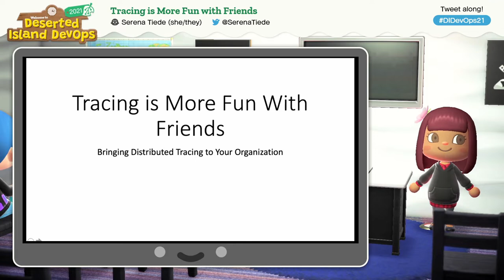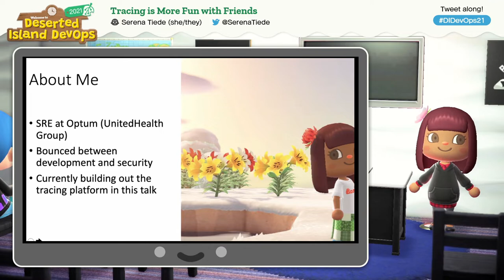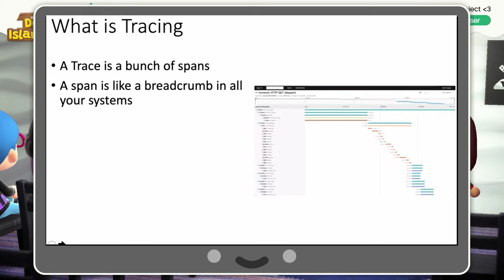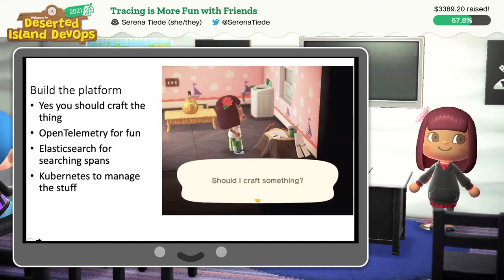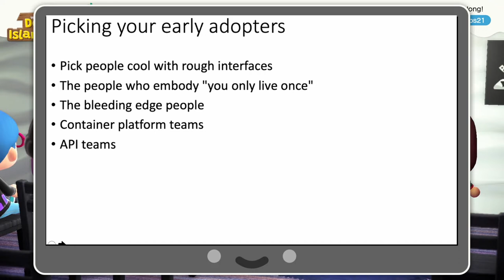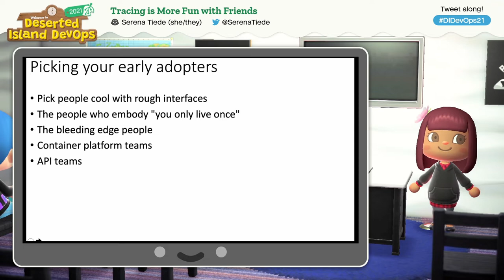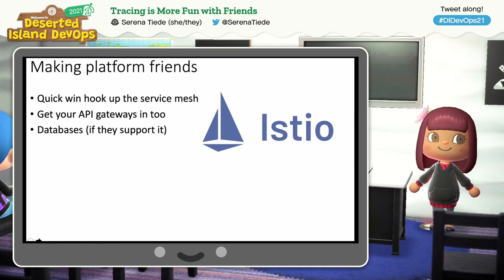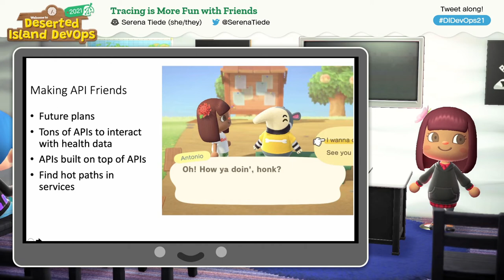Tracing is More Fun with Friends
This talk was presented at Deserted Island DevOps 2021 on April 30th, 2021. You can learn more about our event

Chapters
00:00 Introduction
00:41 Talk Begins
21:34 Q&A

Talk Abstract
Distributed tracing is a powerful observability tool, and its value becomes apparent when you have tons of services sending spans. You might be an engineer who has read the Jaeger docs and understand conceptually what distributed tracing can do for you, but how do you get management on board to give you money and engineering time? How do you get your org’s APIs to take that initial plunge or getting your company’s platforms sending spans? If you’re asking yourself these questions, please come along on this adventure! The key takeaway is how to make a successful pitch for a shared service that makes engineers happy and leadership happy!